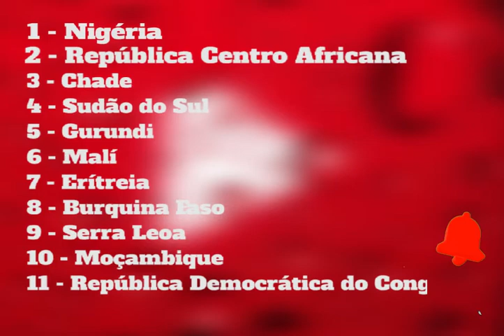ÁFRICA, O CONTINENTE MAIS POBRE DO MUNDO | BENJAMIM RAPOSO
→Olá, hoje trago pra vocês um tema muito interessante que mexe com muita gente e organizações nao governamentais a nível mundial, que é a questão da pobreza no continente Africano.
►A pobreza é definida, geralmente, como a falta do que é necessário para o bem-estar material – especialmente alimentos, moradia, terra e outros ativos. Em outras palavras, a pobreza é a falta de recursos múltiplos que leva à fome e à privação física.
Moçambique terra de oportunidades e talentos incríveis.